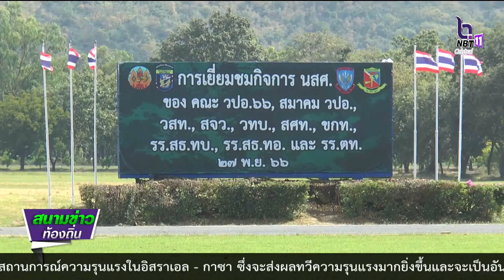661129 วิทยาลัยป้องกันราชอาณาจักร ศึกษาดูงานของหน่วยทหารในพื้นที่ จังหวัดลพบุรี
วิทยาลัยป้องกันราชอาณาจักร นำคณาจารย์ และนักศึกษา หลักสูตรต่างๆ ศึกษาดูงานด้านการปกป้องรักษาอธิปไตยของชาติ ของหน่วยทหารในพื้นที่ จ.ลพบุรี